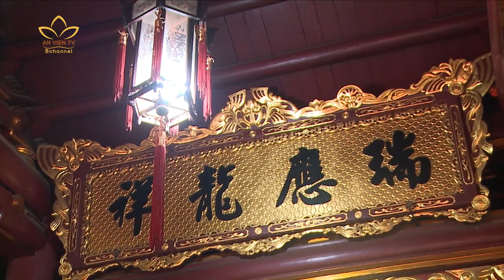Lễ Giỗ Đức Quốc Tổ Lạc Long Quân | An Viên 24h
Uống nước nhớ nguồn là nét đẹp truyền thống của dân tộc Việt Nam. Con cháu Lạc Hồng mãi mãi biết ơn công lao trời biển của Đức Quốc tổ Lạc Long Quân và các bậc tiền nhân có công dựng nước.